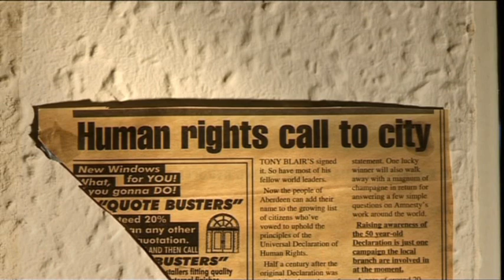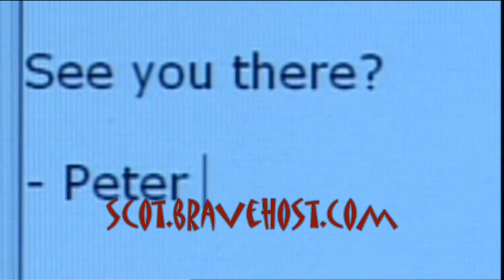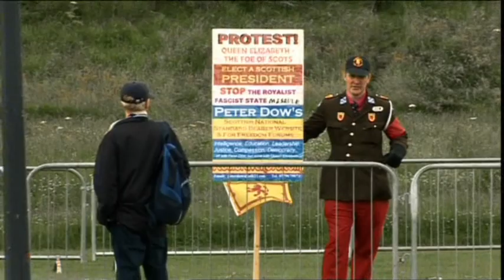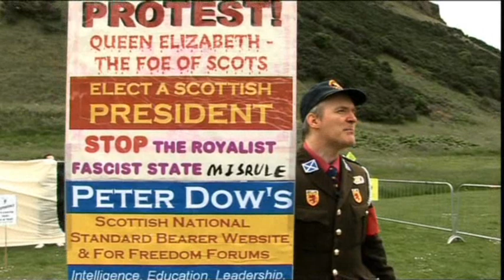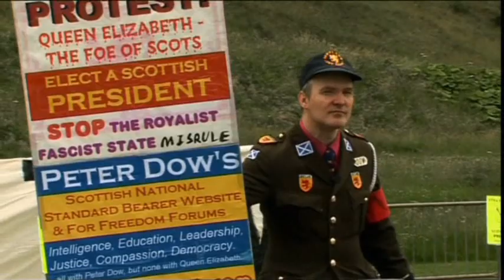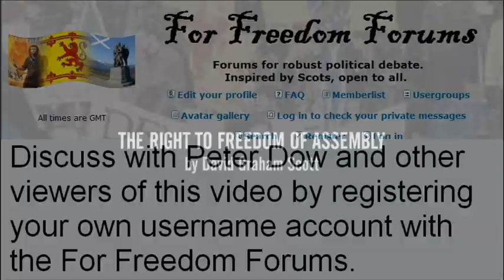Scottish republican socialist Peter Dow, author and protester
This is a video of the film 'The Right to Freedom of Assembly' starring Peter Dow, directed by David Graham Scott.

It profiles political website author Peter Dow who protested against Queen Elizabeth at the Scottish Parliament at Holyrood, Edinburgh in 2007.

This short film was produced as a 10-minute film chapter for the feature-length film 'The New Ten Commandments', a Scottish-produced human rights film which premiered at the Edinburgh International Film Festival in summer 2008 and was broadcast on BBC Two television in December 2008.

Another version of this video (including the opening of 'The New Ten Commandments')  may be downloaded  from Peter Dow's website - this page, Scottish Republican News -

For more information about Peter Dow's political activities and/or to discuss this video see -

In due course, a DVD version of the New Ten Commandments may be available.

ADDITIONAL LINKS -